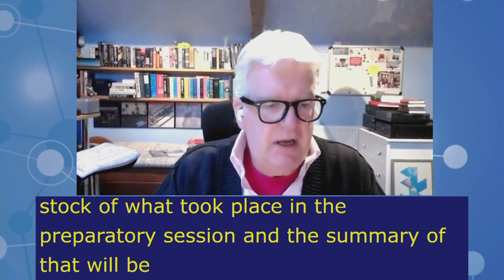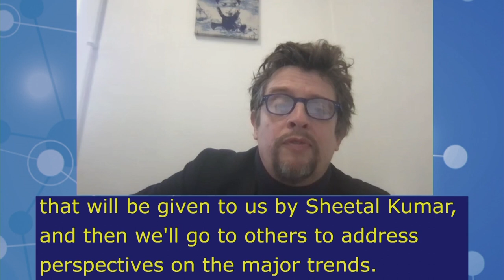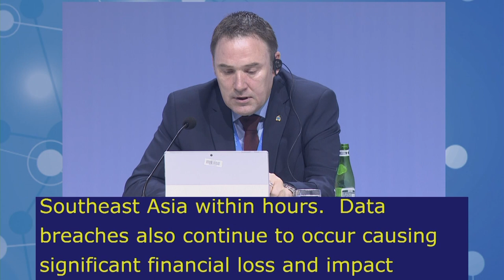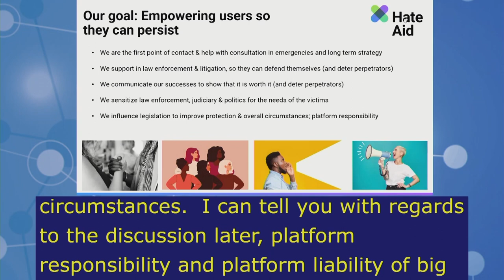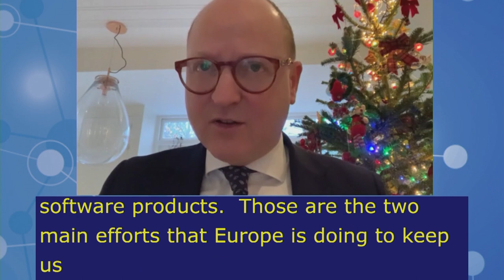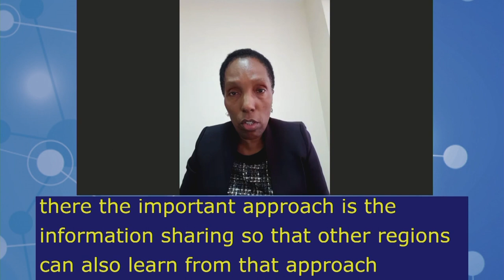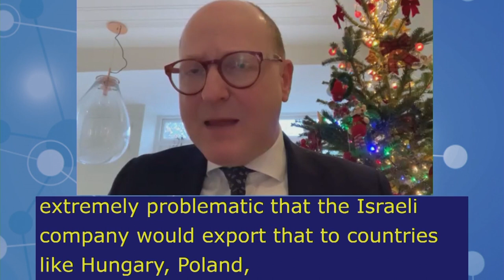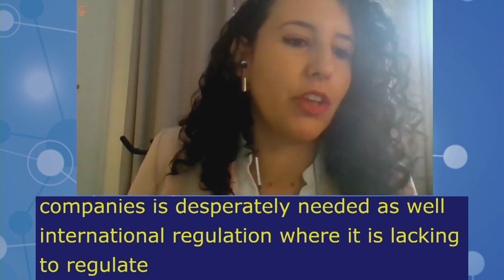IGF2021 – Day 4 - Plenary – MS: TRUST, SECURITY & STABILITY - Spanish